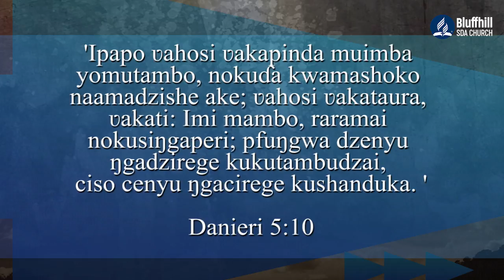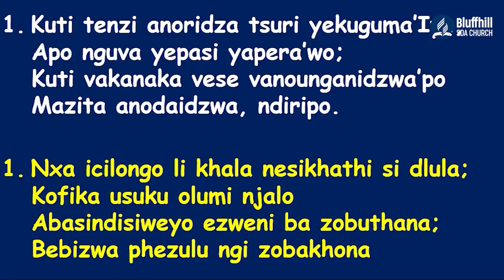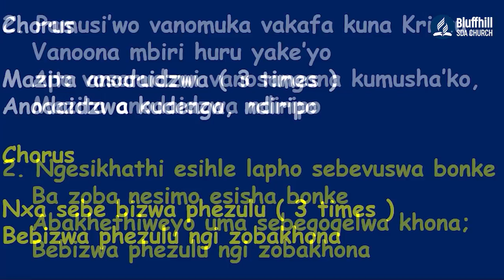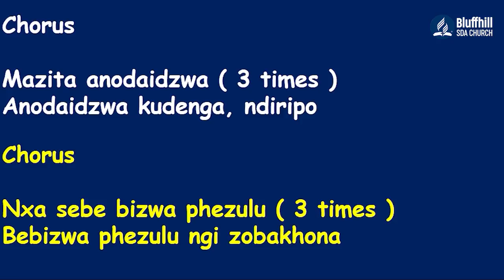Pastor Chinuwo || Belshazar Pamazuva Edu || 10 July 2021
Pastor Chinuwo
Title: Beshazar Mumazuva Edu
Stay Blessed